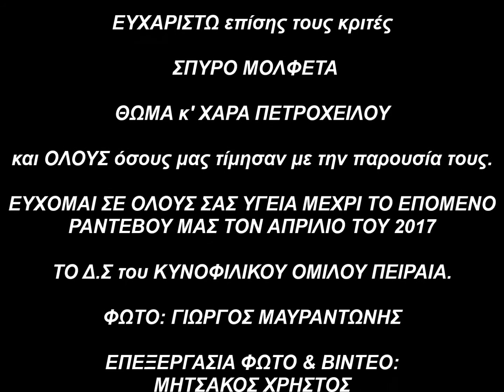ΚΥΝΟΦYΛΙΚΟΣ ΟΜΙΛΟΣ ΠΕΙΡΑΙΑ 3-4-2016